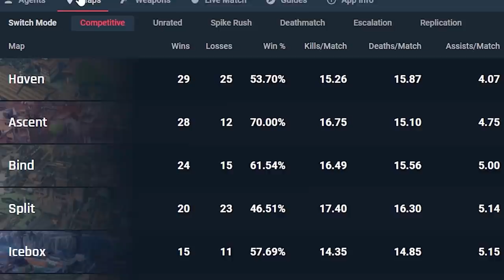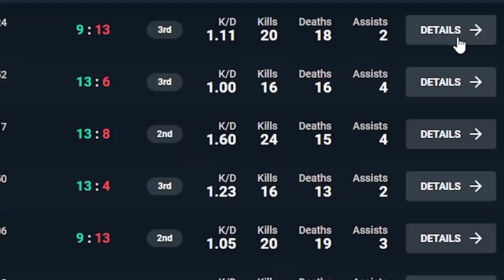I Finally Promoted to Immortal 3... [ROAD TO RADIANT]